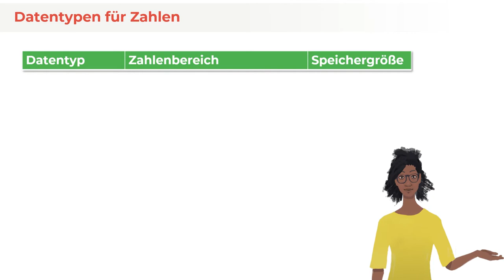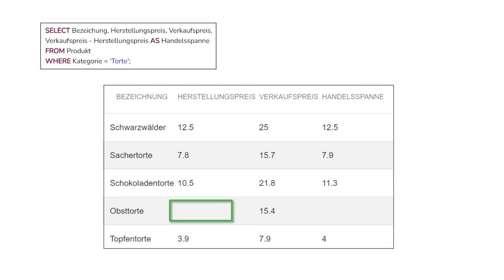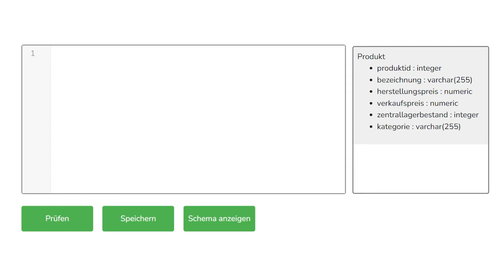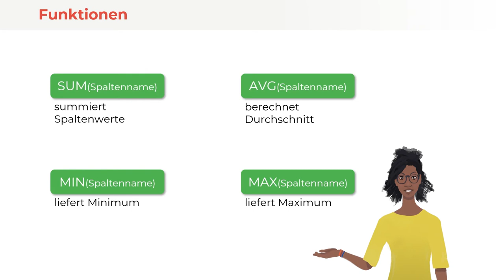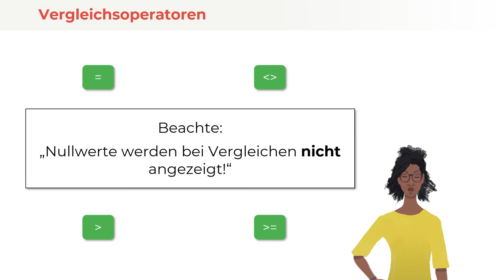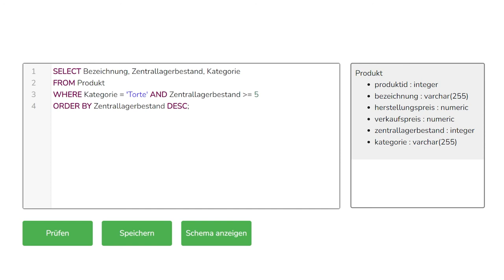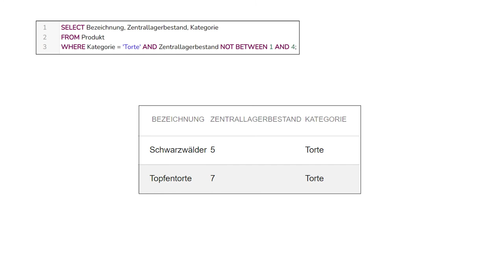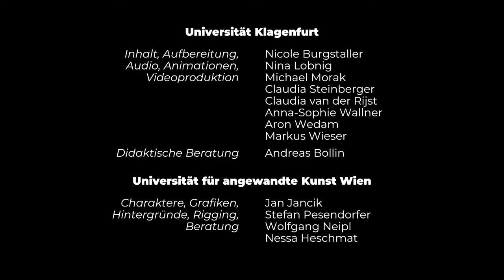Einfache SQL Funktionen und Operatoren auf Zahlen | iMooX.at